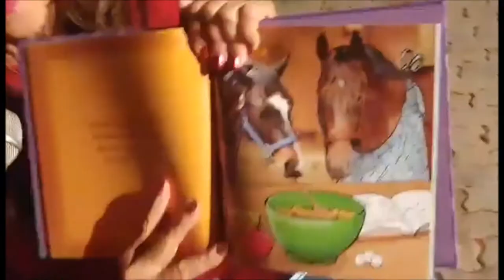USA Lifetime Queen Reporter Madelline at Hollwood Connections with Santa Clause 2019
11 year old Usa Lifetime star queen Madelline interviews Santa Clause at Hollywood Connections 2019.